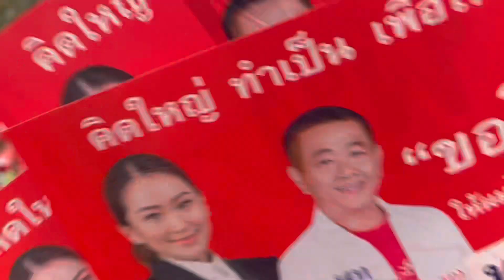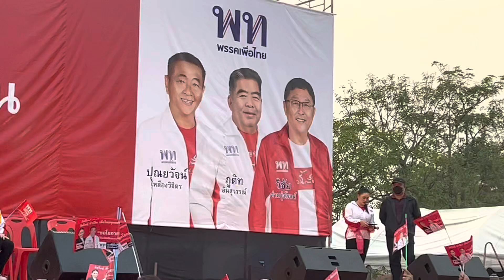สุธรรม แสงประทุม ประธานขับเคลื่อนนโยบายพรรคเพื่อไทย ปราศรัยใหญ่ จังหวัดพิจิตร สานต่อนโยบายไทยรักไทย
เสาร์ 11 มีนาคม 2566